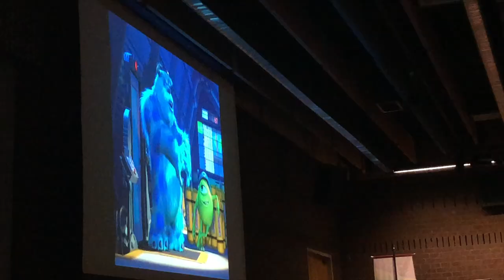Salisbury University Had a Throwback Event...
That syrup though.

Vlogging Camera- Nikon DSC HX90V (or iPhone 8+)